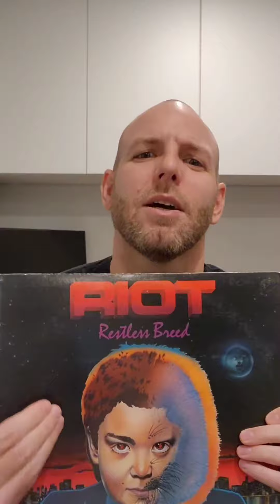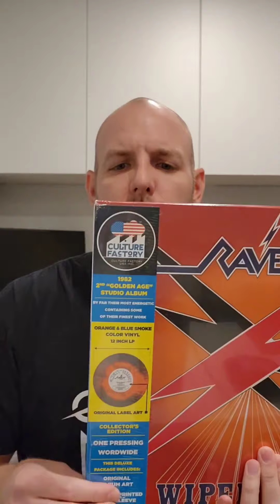Getting It In The Mail - Orange Goblin & Raven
An unboxing series from GettingItOut.net featuring the host of Getting It Out Podcast, Dan Craley.

This episode includes the Gimme Metal Vinyl Club exclusive edition of the @orangegoblin1171 "The Big Black" from @RiseAboveRecordsTV and the NWOBHM classic "Wiped Out" from RAVEN.